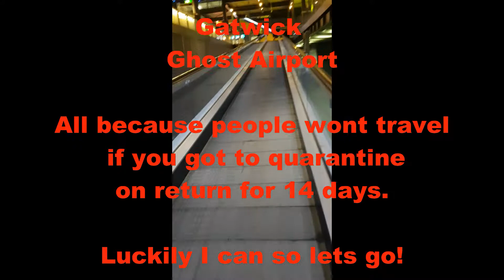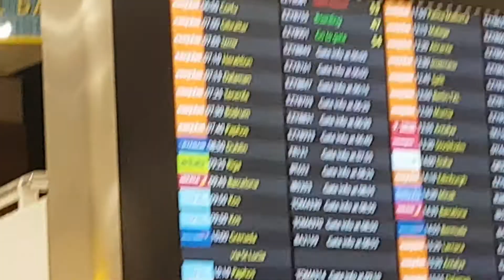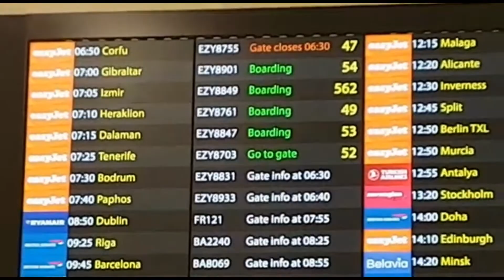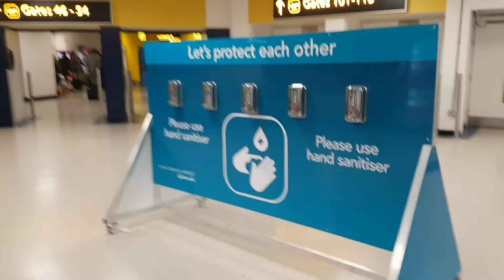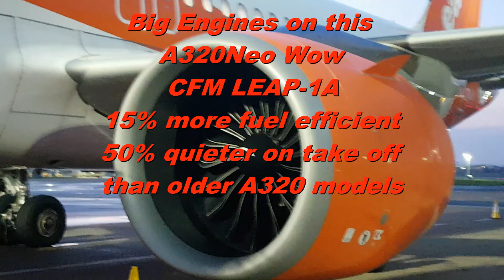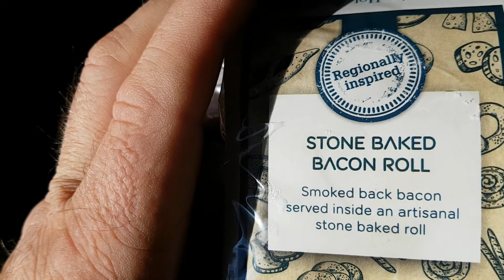Gatwick to Tenerife Easyjet 8703 - My 1st Vlogg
Gatwick to Tenerife Easyjet 8703 Oct 14th 2020 when no corridor in place.
Very quiet at Gatwick and only 49 passengers on this flight crazy! This was my 1st Vlogg on Youtube lol.